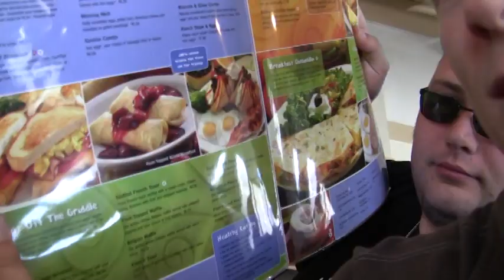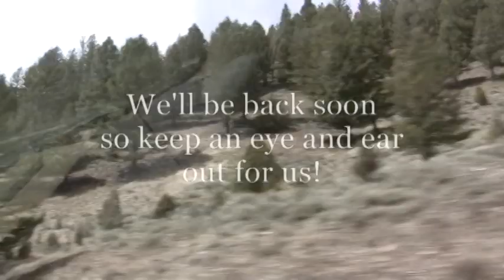Cvltvs Mortem go to Bozeman video diary 1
So here we are.  The guys from Cvltvs Mortem went to Bozeman, MT to play at the Filling Station and I decided to document what I could from it.  We neglected to record the earlier show of the day, an impromptu show that went off without a hitch, and instead recorded the Filling Station which as filled with technical difficulties, sound issues, and cable failures.  Here is the result...